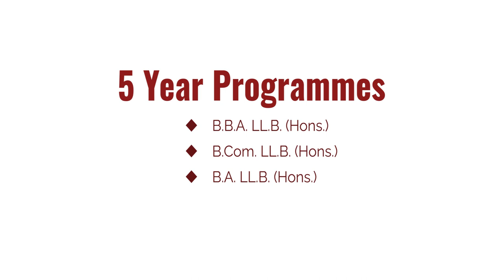What it's Like to Study Law at Vinayaka Mission's Law School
Get an inside look into the world of law at Vinayaka Mission's Law School (VMLS), located in the bustling city of Chennai! In this video, we explore VMLS's unique partnership with O.P. Jindal Global University (OPJGU) and the Institute of Eminence and Jindal Law School (JGLS), which provide mentorship and support to the institution. Follow us as we meet with faculty and students to learn about the programs and opportunities that make VMLS stand out, and gain valuable insights into what it takes to succeed in law school. Don't miss this chance to see what it's really like to study law at VMLS!

Address
Vinayaka Nagar, Rajiv Gandhi Salai (Old Mahabalipuram Road), Paiyanoor, Chennai- 603104 Tamil Nadu, India